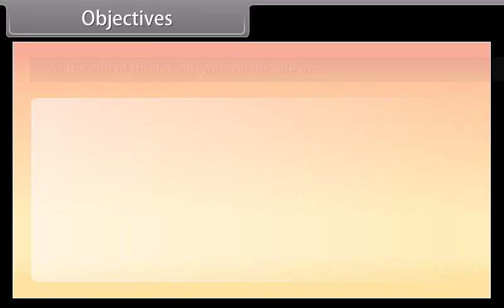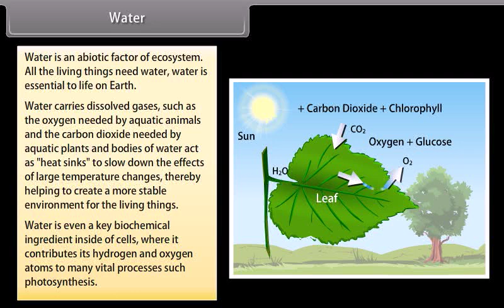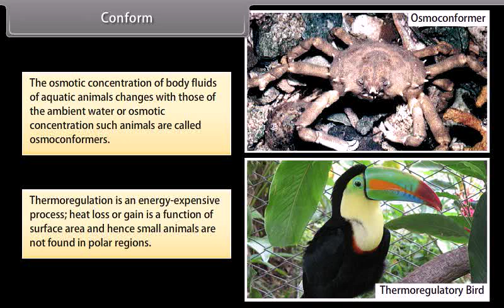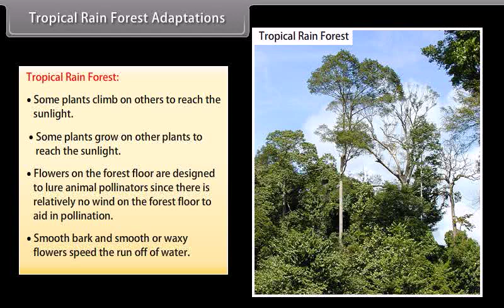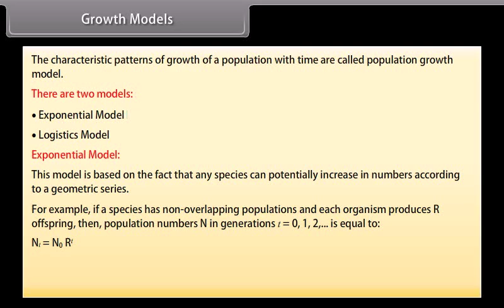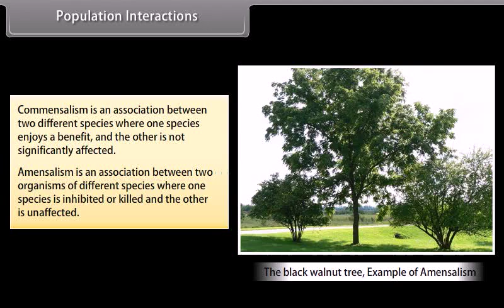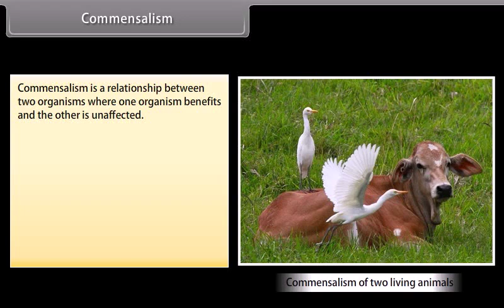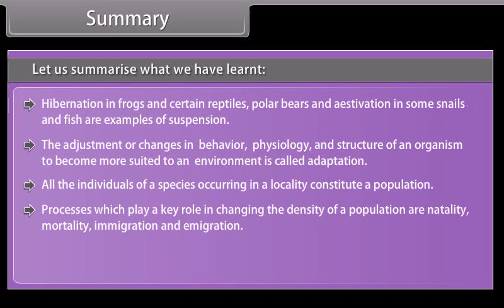class 12 biology ch 13 Organisms and Population